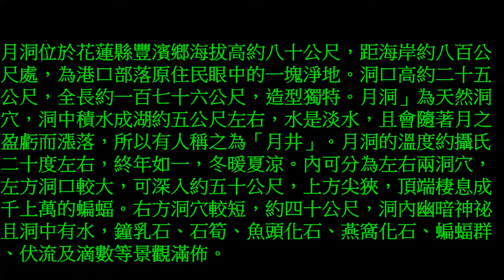月洞遊憩區之旅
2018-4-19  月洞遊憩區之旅